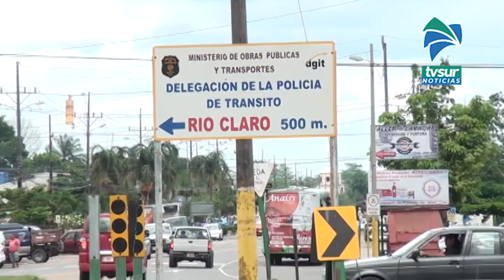Hasta con cacerolazo dirán No a más impuestos en la Zona Sur